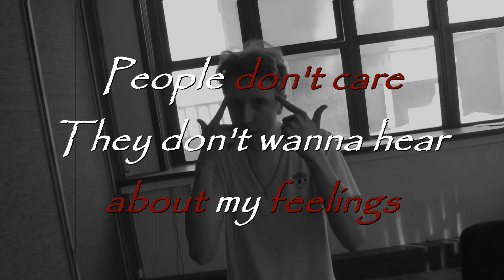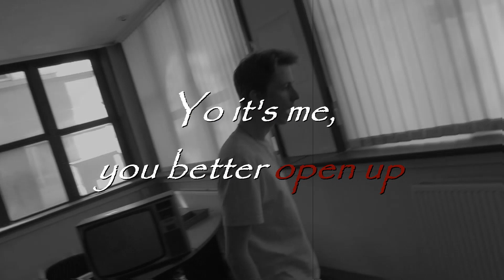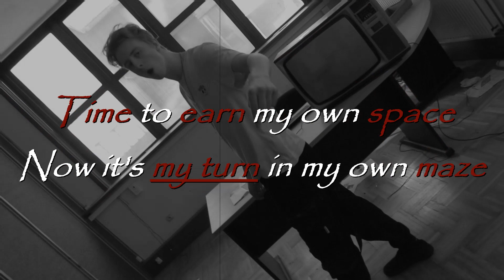The Real Architect - My Turn (Official Lyric Video)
Second song from the EP'' No One Will Hear This ''

Credit: DEXTAH (Instrumental)
Produced by: Elias Verhoeven
Lyrics by: Elias Verhoeven
Shot by: Nathan Verhoeven